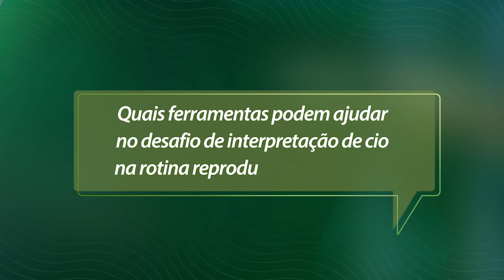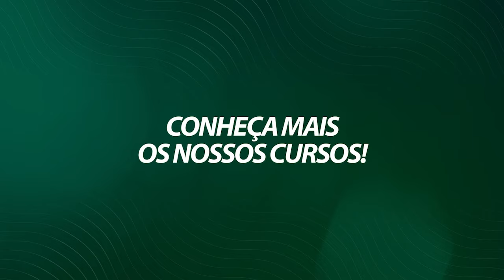FERRAMENTAS que AJUDAM no desafio de INTERPRETAÇÃO DE CIO de NOVILHAS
Você sabe quais ferramentas podem ajudar no desafio de interpretação de cio de novilhas?

A rotina reprodutiva desses animais ativos e curiosos pode ser um pouco complicada, mas neste vídeo, exploramos estratégias eficazes, como a associação de adesivos de raspadinha e bastão marcador de cera na base da cauda.

Não perca as dicas valiosas do especialista Bruno Guimarães para identificar os sinais certos e garantir o sucesso na inseminação. Assista agora e aprimore sua prática na produção de leite!